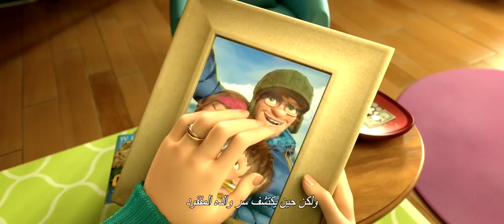THE SON OF BIGFOOT Official Trailer 2 2017 NEW Family Animation & Kids Movie HD